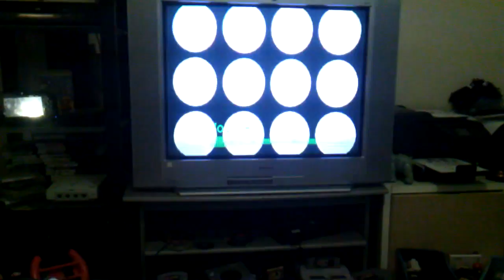No matter how much GameCube controller and I will be able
Jake new